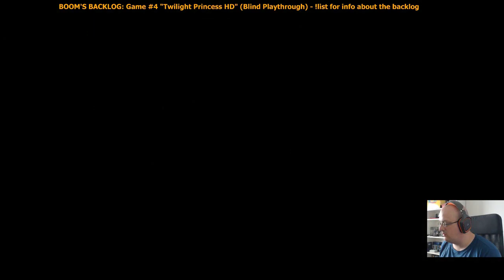BOOM'S BACKLOG- Game #4: The Legend Of Zelda: Twilight Princess HD (Wii U) (blind) part 01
This project chronicals my epic journey to play through a massive backlog of games.

These videos are recordings of livestreams, with minimal editing, so you can get a real sense of what it's like to play these games.